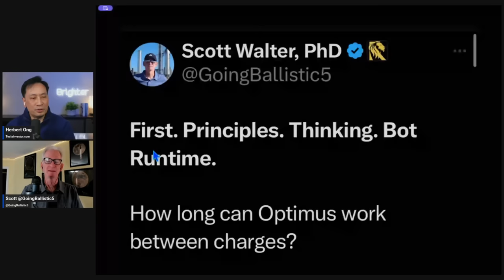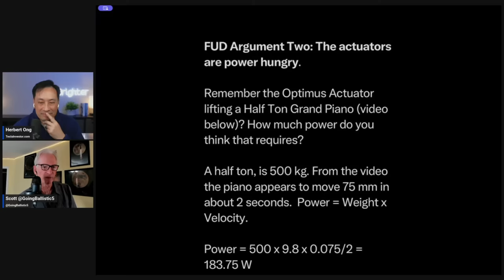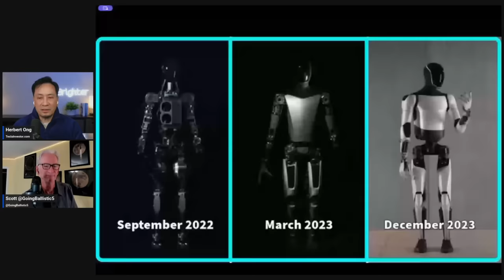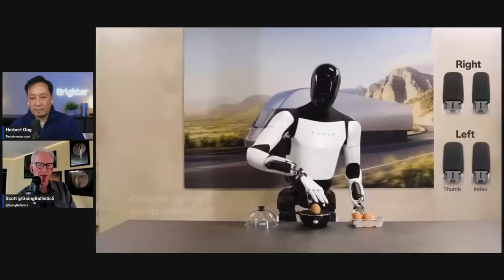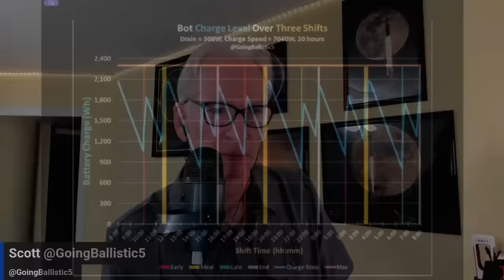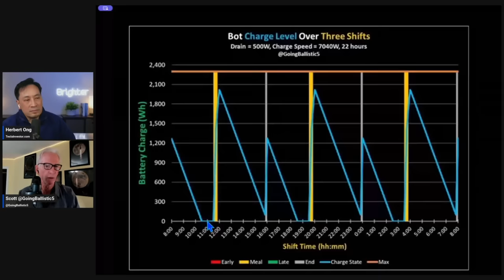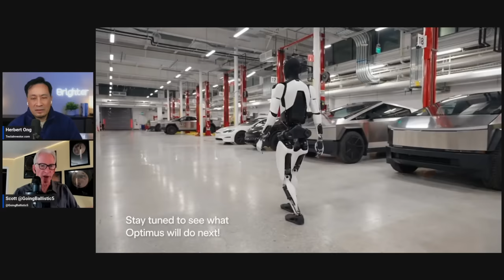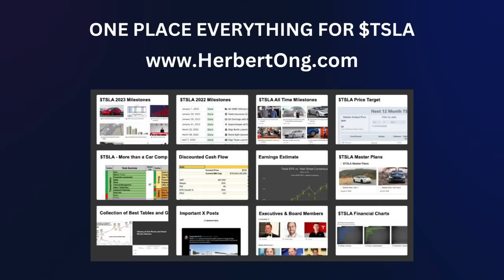Tesla Bot Expert Shows Video of Optimus Lifting a Grand Piano!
Robotics expert Dr. Scott Walter dispels the misinformation. How much can Tesla Bot lift? How many shifts can it do? How long will the batteries last?

Scott Walter is an Aerospace Engineer with a Ph.D. in Mechanical Engineering and has co-founded two robotics companies

X: @herbertong